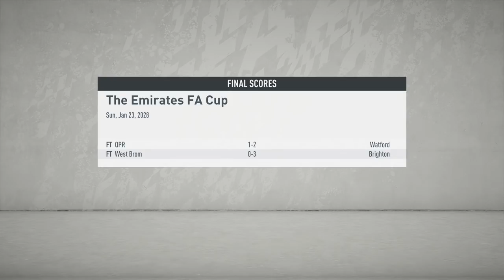FIFA 20 | Career Mode | #194 | The Financial Takeover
There's £50,000,000 pumped into our transfer budget... but a twist! The Ex-pros have been really generous but who will we be signing in this January transfer window to improve our squad?

Hope you enjoyed today's episode, and hopefully everyone is happy with the terms of the FT. Just trying to please everybody! Have a lovely Friday evening guys. 👍🏻

| SOCIAL LINKS |